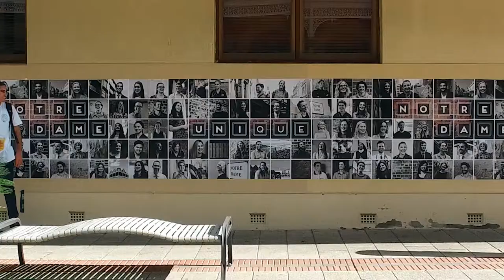Law at Notre Dame